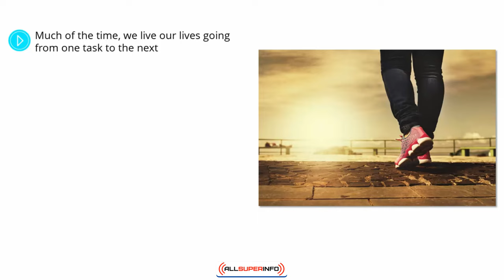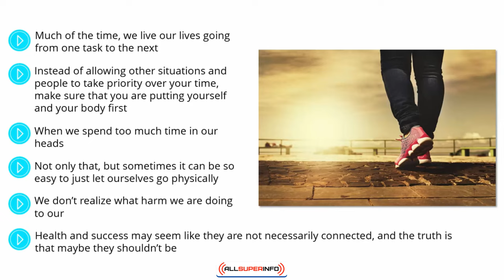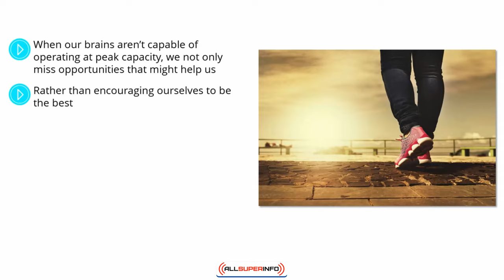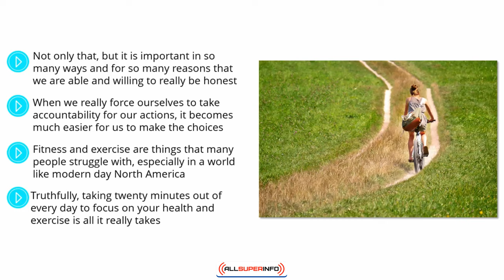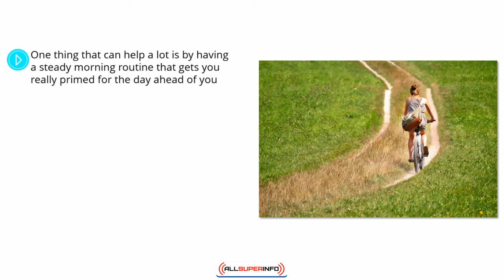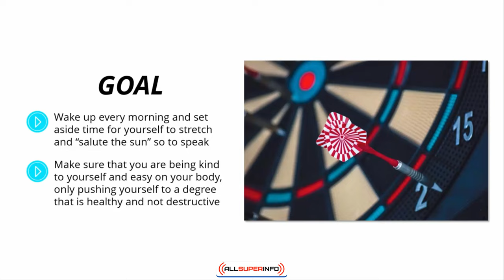Video 4 How Feeling and Looking Your Best Can Help You Achieve Your Dreams